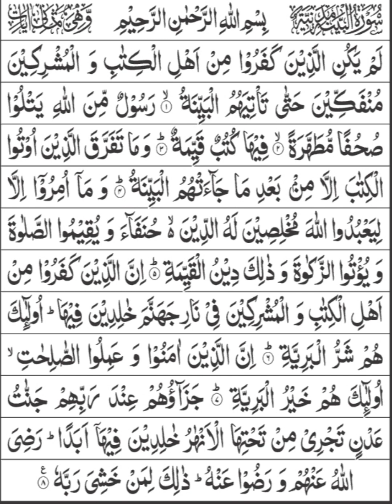Surah Bayyinah ||Suratul Bayyinah Ki Talim ||Rafiya Mehboob